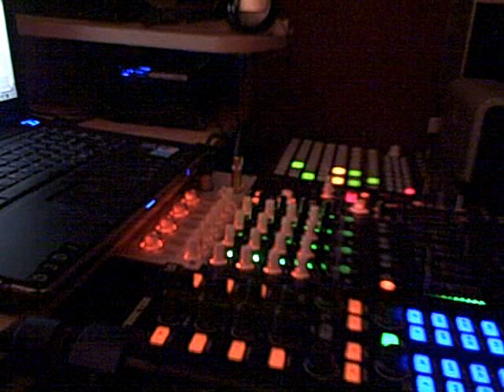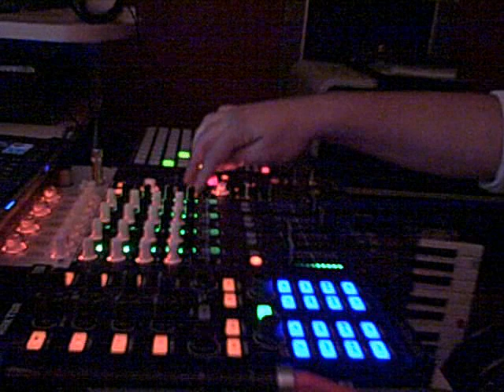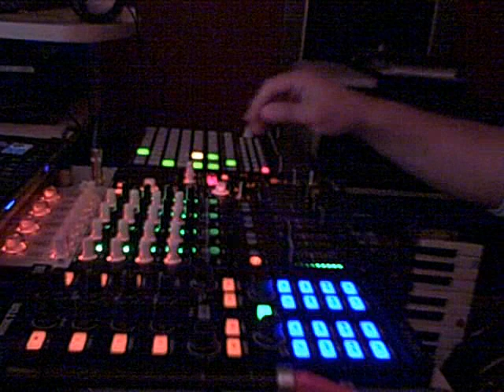Traktor Sample decks with MIdi fighter type effects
Here is a test video using wmm. I wanted to compare the a/v quallity compared to another piece.